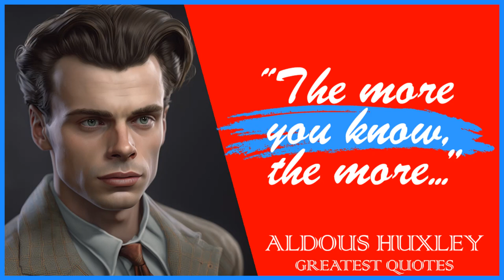59 Aldous Huxley's Quotes | Inspiring Wise Life Quotes of Aldous Huxley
Aldous Huxley (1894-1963) was an English writer, who is best known for his novel "Brave New World". He wrote many other novels, essays, and poems on various topics, including science fiction, philosophy, and spirituality.

His works have had a lasting impact on modern culture and continue to be widely read and studied.

This video is quotes from Aldous Huxley. This quotes compilation is made of his best quotes and we hope that these life quotes can make you think about many things in your life Aldous Huxley’s quotes are definitely worth your time.

 We hope you enjoyed this Inspiring Wise Life Quotes of Aldous Huxley.